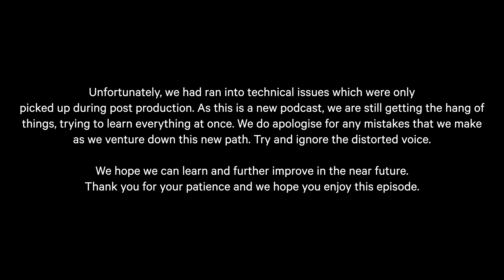Media Design School Student Executive Presents: PodSquad Live - EP 2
This month, new audio and visual equipment and software being tested out! PodSquad is about to get a serious upgrade!

Also, Zainal and Dylan dive into the MIQ system that New Zealand has placed over the past couple of years and what it's like to work in it. A ramble about Dungeons & Dragons and a spoiler for what is happening next week.

We had a slight technical difficulty with our AV equipment so apologise for the distortion. This is a new podcast so we will make mistakes and we would like to thank you for your continued support and patience as we go through this new journey.

Presented and hosted by Media Design School's Student Executive: Student President Zainal W. and Diversity Executive Dylan C. at Media Design School.